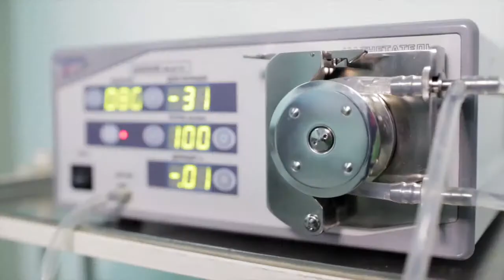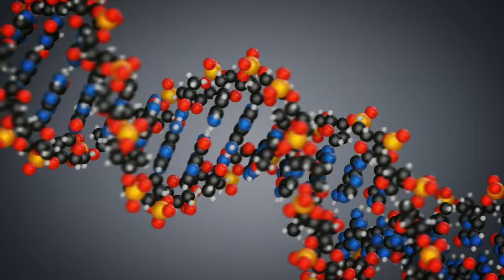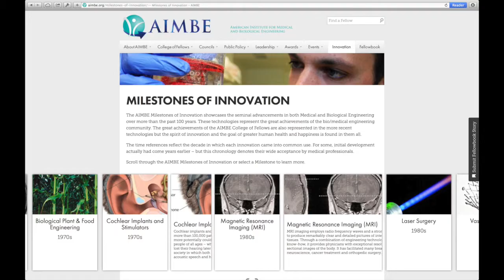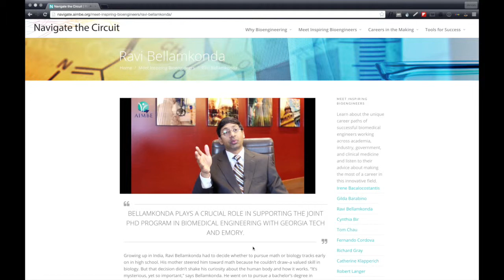About AIMBE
The American Institute for Medical and Biological Engineering (AIMBE) is a non-profit organization headquartered in Washington, D.C., representing the most accomplished individuals in the fields of medical and biological engineering. No other organization can bring together academia, industry, government, and scientific societies to form a highly influential community advancing medical and biological engineering. AIMBE’s mission is to provide leadership and advocacy in medical and biological engineering for the benefit of society.